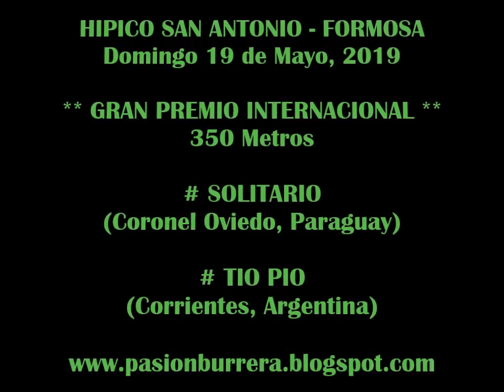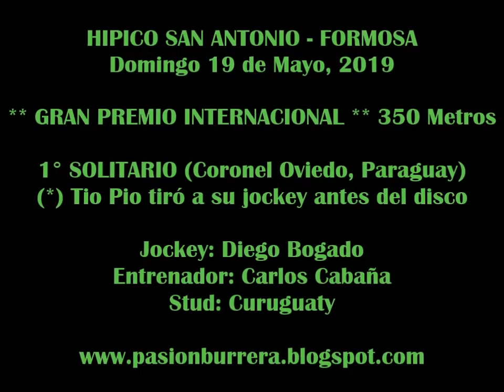SOLITARIO, Hipico San Antonio - Formosa (19-05-19)